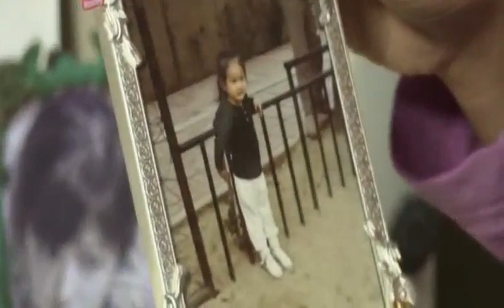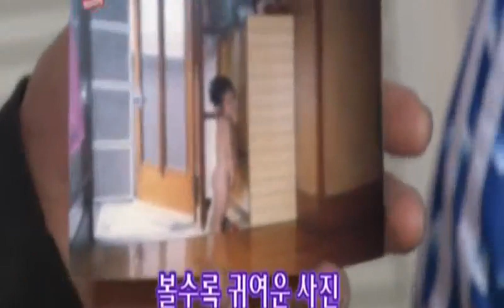Jang Nara - My House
Profile

Name:  / Jang Na Ra
Nicknames: Jang Nan Han Ya? (It means "Are you playing around?") and Tweety
Chinese name: 张娜拉 / Zhang Na La
Profession: Actress and singer
Birthdate: 1981-Mar-18
Birthplace: Seoul, South Korea
Height: 160cm
Weight: 45kg
Star sign: Pisces
Blood type: A
Family: Parents, a brother and grandmother
Talent agency: Pure Entertainment
TV Shows

School 2013 (KBS2, 2012)
Racetrack (CCTV, 2011)
Baby-faced Beauty (KBS2, 2011)
Diao Man Qiao Yu Yi (2011)
Iron Masked Singer (2010)
Size 55 (TBA, 2009)
Good Morning Shanghai (2007)
Wedding (KBS, 2005)
Banjun Drama (SBS, 2005)
My Bratty Princess (CCTV, 2005)
Dou Kou Nian Hua
Love Is All Around (MBC, 2004)
Hello! Balbari (KBS2, 2003)
My Love Patzzi (MBC, 2002)
Successful Story of a Bright Girl (SBS, 2002)
Nonstop 2 (MBC, 2001)
TV Show Theme Songs

Fan Zhe Ba, My Bratty Princess opening theme song (2005) with Alec Su
Tian Bian, My Bratty Princess insert song (2005)
Movies

Girl's Revolution 麻雀要革命 (2007)
Oh! Happy Day (2003)
Recognitions

2012 KBS Drama Awards: Excellence Award for Mini Series, Actress (School 2013)
2011 KBS Drama Awards: Excellence Award for Mini Series, Actress (Baby-faced Beauty)
15th Chunsa Film Festival: Hallyu Star Award
Trivia

Education: Chungang University (Theater and Art degrees)
Hobbies: Cross-stitch
Specialty: Ocarina, dance and flute
Languages: Korean, Mandarin and English
Religion: Christianity